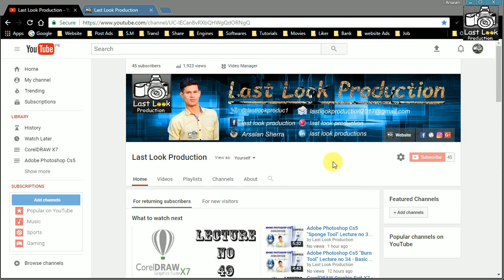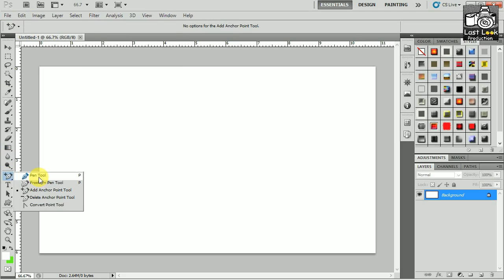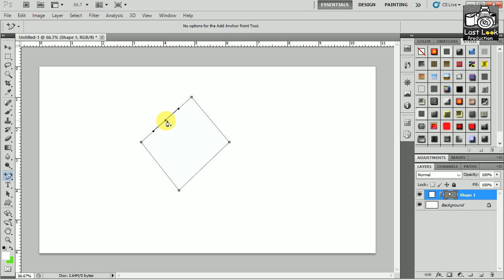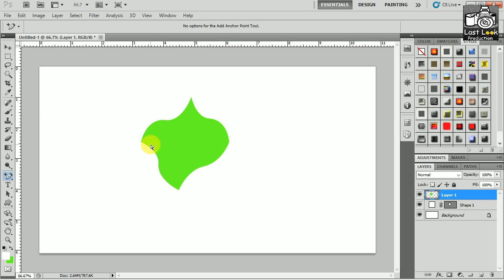Adobe Photoshop Cs5 "Add Anchor Point Tool" Lecture no 38 - Basic to Advanced - Urdu/Hindi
In this Video Tutorial you can learn about Adobe Photoshop Cs5 Lecture no 38 "Add Anchor Point Tool" in Urdu and
Hindi Language, So keep Learning and Must Sharing with Friends & Family.

1)How to Repair A Corrupted USB Flash Drive or SD Card without any Software Hindi/Urdu:

2)Recover Deleted images, videos and Other files on all android devises 2017 Hindi/Urdu:

3)Free Call to any Network in Zero Balance 110% Working from internet to Mobile Hindi/Urdu: